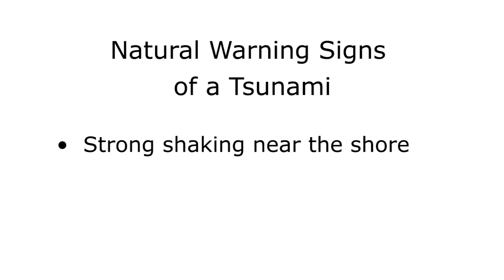If You're Near the Shore (Earthquake Safety Video Series)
Drop, Cover and Hold is the right action to take in an earthquake. It stops you being knocked over, makes you a smaller target for falling and flying objects and protects your head, neck and vital organs.

to find out more.

Produced by the Southern California Earthquake Center.